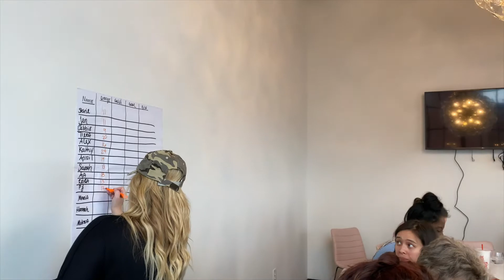Collective615 GSD Powerhour: Transform Your Communication Mindset